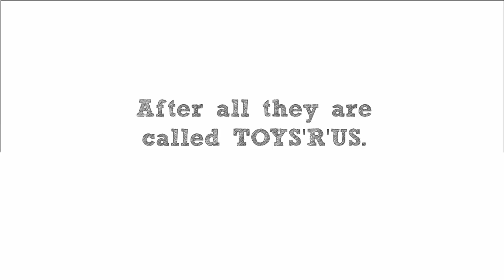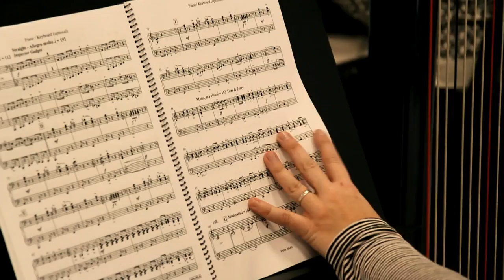The Concert of Toys on Vimeo